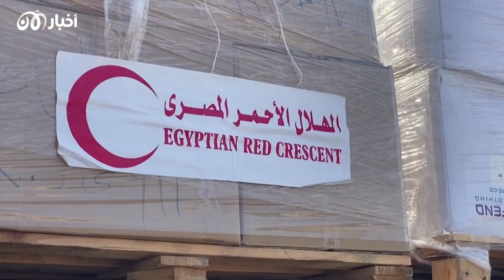الفلسطينيون بين التغريبة الأولى والثانية.. مخيمات تعج بالنـ ـازحين.. هل أصبح التـ ـهجـ ـير شعارهم؟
الفلسطينيون بين التغريبة الأولى والثانية.. مخيمات تعج بالنازحين.. هل أصبح التهجير شعارهم؟
أكثر من مليون فلسطيني هجروا بيوتهم التي تعرضت للقصف ونزحوا إلى المخيمات
ما يعيد إلى الأذهان التغريبة الفلسطينية الأولى